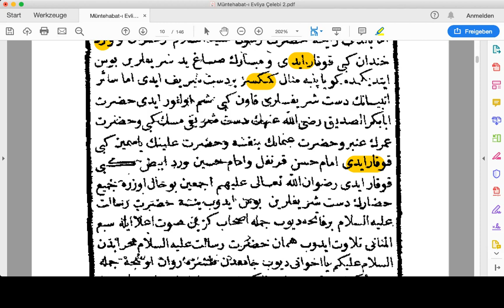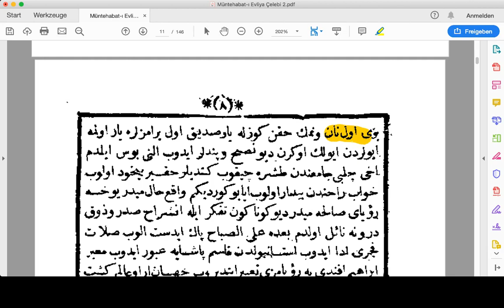Müntehabat-ı Evliya Çelebi 3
Okumalar